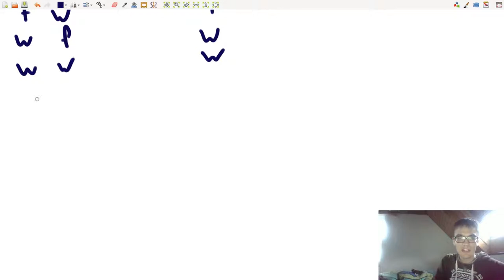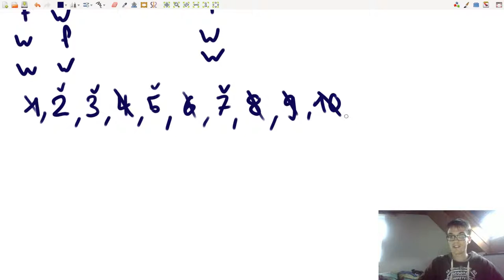Mathe: Logik 2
Das ist der Anfang vom Beweis, dass es unendlich viele Primzahlen gibt.